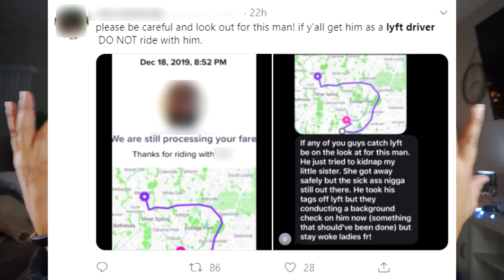LYFT Driver Wants To Clears His Name After Viral Post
Happsy Saturday! It's This Week In Rideshare News!

- Lyft Driver Wants to Clear His Name After Viral Post

- What Would You Do? UberEats Driver Delivery Fail